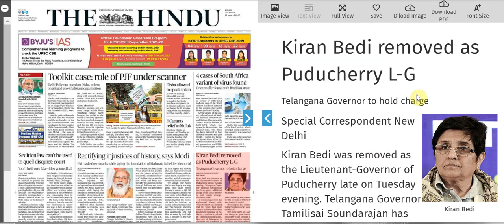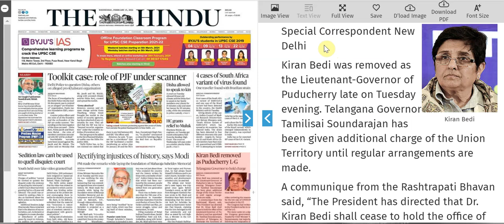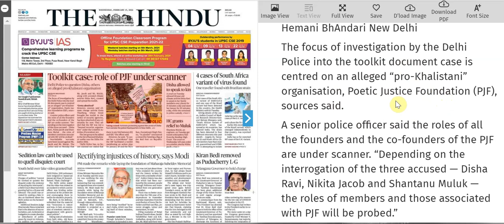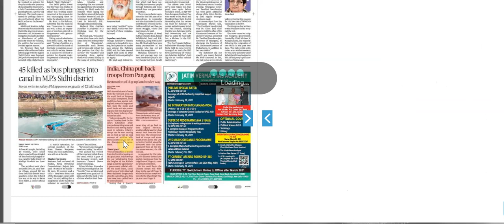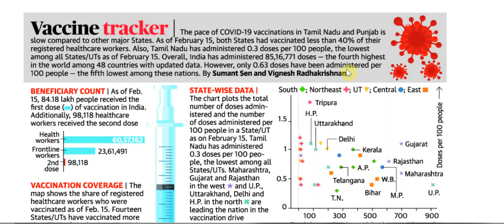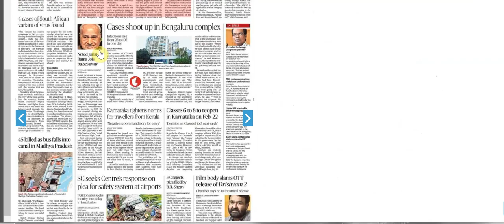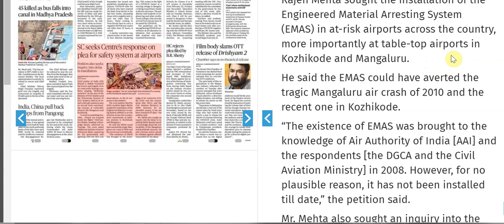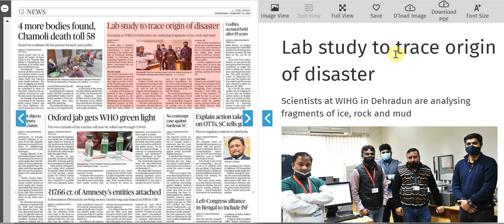17 FEBRUARY 2021 | The Hindu Newspaper Analysis | Current affairs 2021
17 FEBRUARY 2021 | The Hindu Newspaper Analysis | Current affairs 2021

17 FEBRUARY 2021  The Hindu editorial discussion and news analysis in Hindi(UPSC/RPSC/SSC/IBPS/EPF/Bank)

UPSC
UPSC IAS syllabus
UPSC syllabus
UPSC online
UPSC exam
UPSC CSE 2021
civil preparation
UPSC preparation
UPSC motivation
crack IAS
crack UPSC
UPSC EPFO
RPSC exams